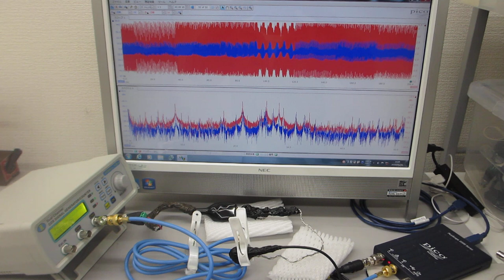超音波発振制御プローブの製造技術（超音波伝搬特性の測定・評価）